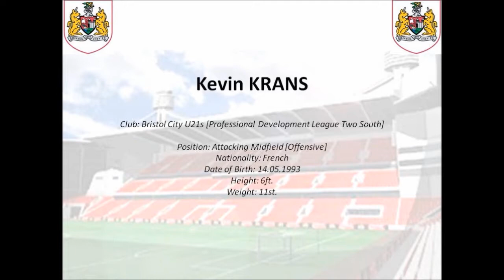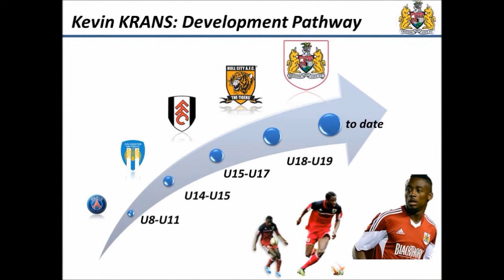Kevin Krans football footage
Kevin Krans Football Highlights
Trix2themaxfitness ltd Football Agency